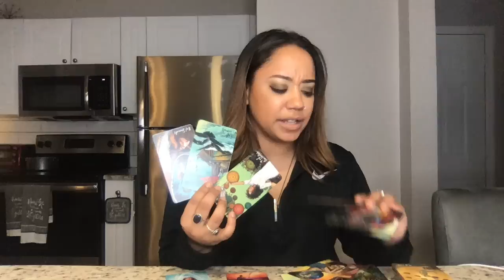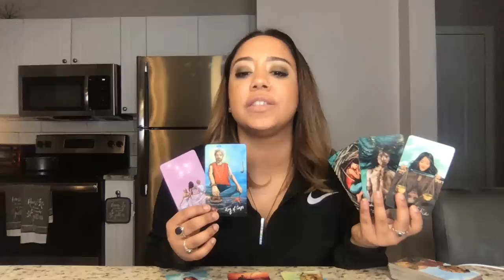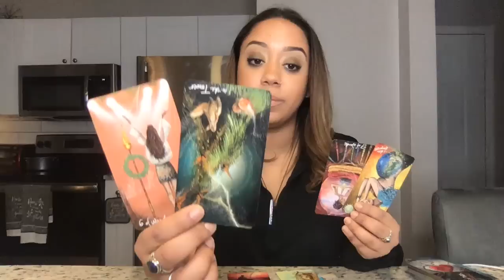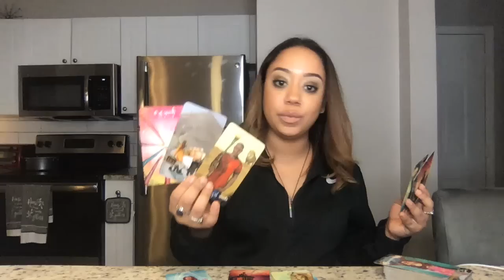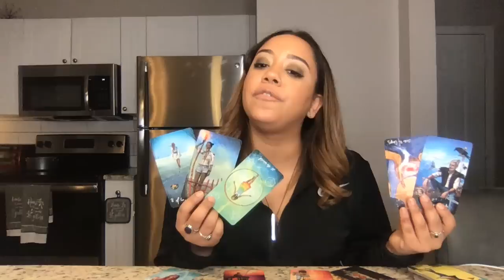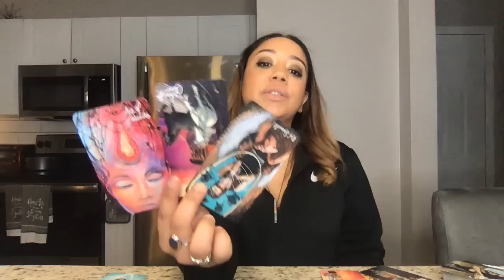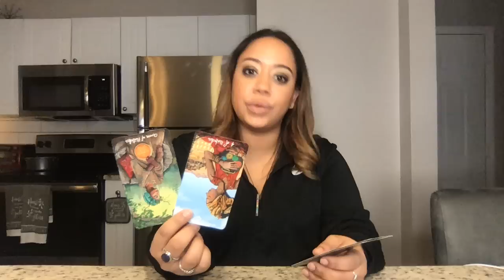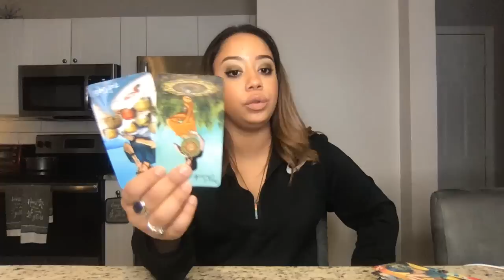Taurus February 2020 YOU DESERVE THIS! Your passionate new start.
Makeup and hair by Catalina! IG: @youcancallme_cat

(or see below!)
Personal IG:@HighVibrations44
Tarot IG: @HighVibrationsTarot

My wish list

Get a personal reading!

10-14 Day Wait at most!

Quick Question/Mini Reading $25
5 Day Wait Max. Ask me any one question you would like. (You can purchase any amount of questions you want at once and it’ll extend the length of the reading! Please no questions with multiple parts. Keep it to one true question!)